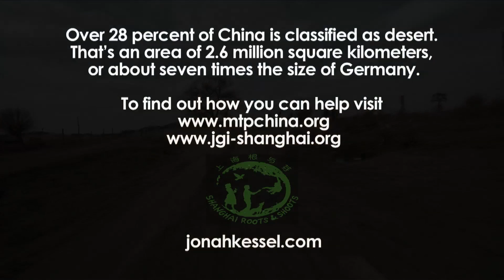Vanishing Grasslands: Fighting China's growing sands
Mixed media project documenting desertification. Over 400 million people in China are being effected by Desertification today. Over population, over grazing and poor management practices have degraded grasslands to the extent the land has become unfarmable and unsustainable. Sands from the north are growing at 2500 square miles a year in the global environmental issue threatening people everywhere. See Shanghai Roots & Shoots efforts to help stop desertification in Inner Mongolia through tree planting and education.